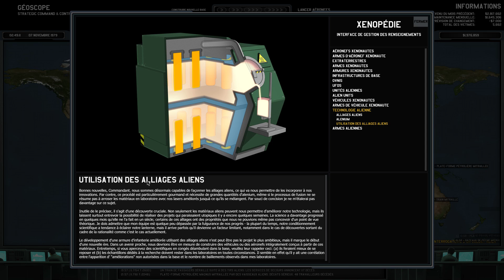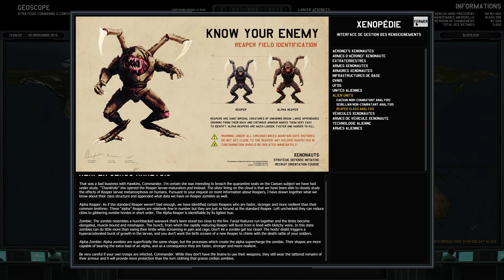Xenonauts fr - 5 (Attaque de corvette)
Dans cette vidéo, on ira à l'attaque d'un petit vaisseau et d'une corvette. Après les reapers, ce sera l'apparition des psioniques. Ces missions me permettront de prendre un peu d'expérience pour moi même et pour mon escouade avant de s'attaquer à plus gros.
Coté recherches, on attend avec impatience le nouveau labo pour pouvoir avancer efficacement, parce qu'avec les nouveaux ennemis qui arrivent, les gilets tactique et les bâtons assommants ne suffiront plus!!